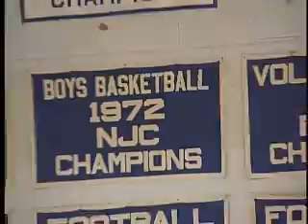The Medical Kit - Starring Ridgefield Basketball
SportsTime reporter Jack Cognetta heads out to Ridgefield Memorial High School to preview the boys basketball team. Little did he know that the team's medical kit would become a big part of practice.